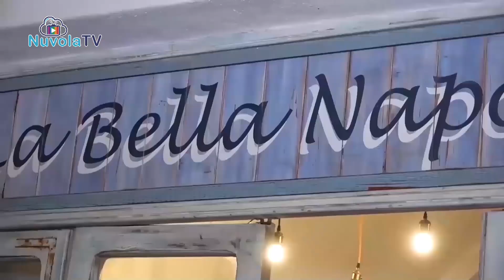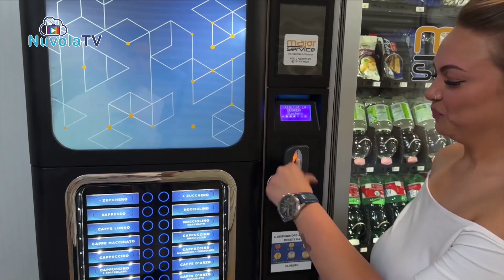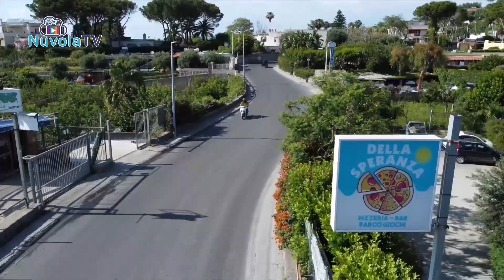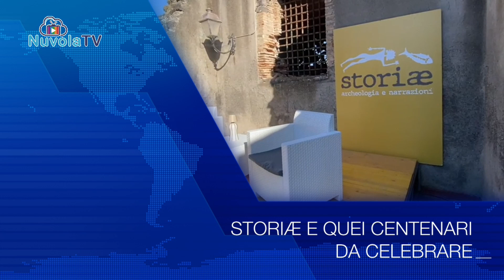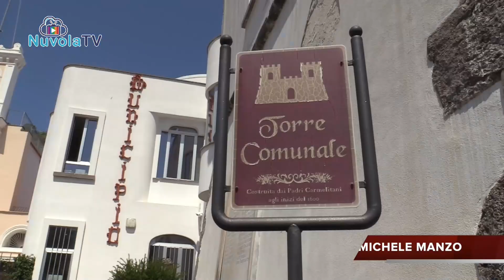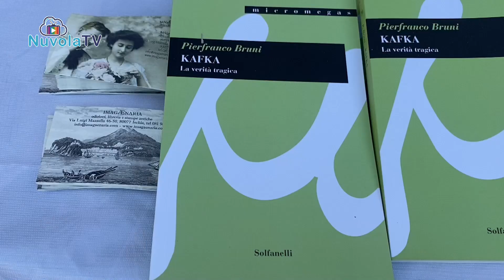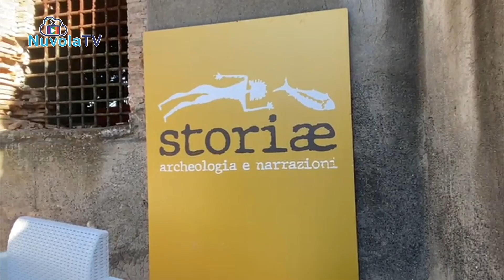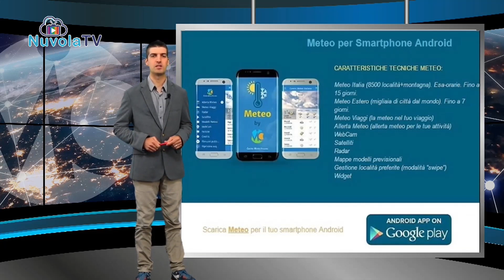IL TG NEWS DEL 06 06 2024